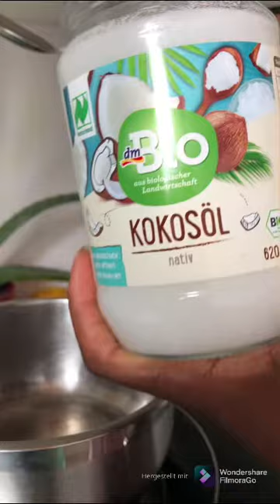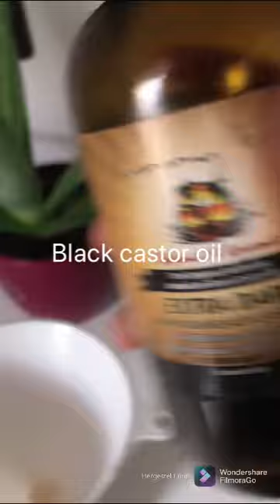How to make fresh Aloe Vera oil for body and hair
John 3:16
That whosoever believeth in him should not perish, but have eternal life.
16 For God so loved the world, that he gave his only begotten Son, that whosoever believeth in him should not perish, but have everlasting life.
May the LORD bless you with all your needs.

Recipe
1 long fresh Aloe very leave
3 big spoons of coconut oil
This you can use for your body.
For your hair, mix the oil with little bit of Arganoil and black Castor oil.